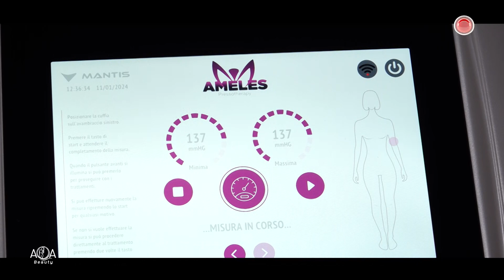We Can Dance - Made in Estetica AQA Beauty